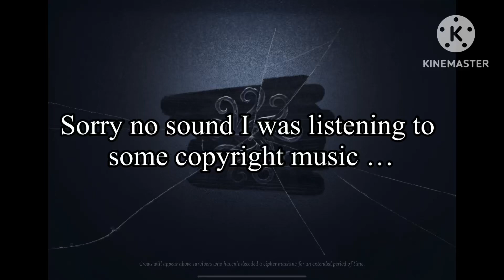RUINING PEOPLE AS THE PHOTOGRAPHER ft. My obsession with Aesop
I changed it so its more appealing you’re welcome